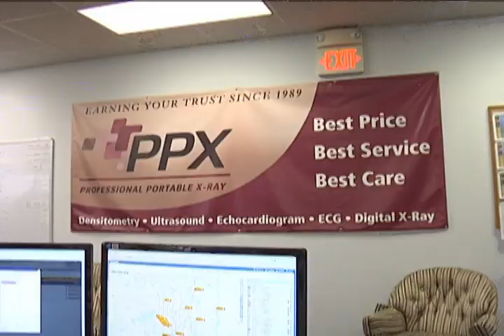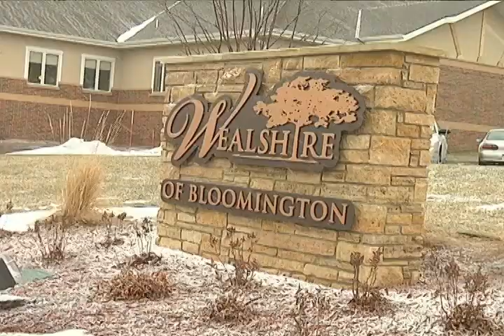Made in Bloomington - Professional Portable X-ray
A Bloomington company is taking the medical field out of the doctors' offices and hospitals, and bringing mobile care to patients.